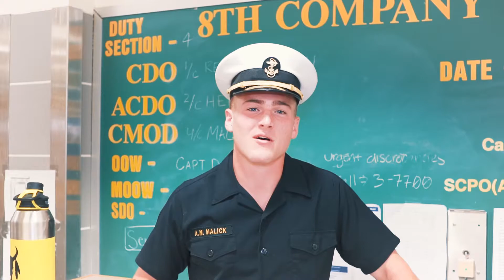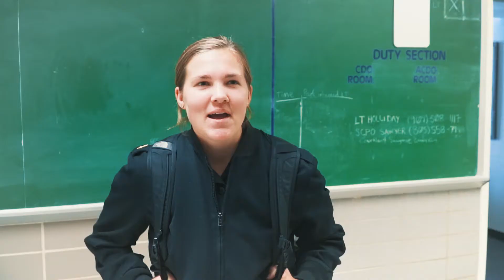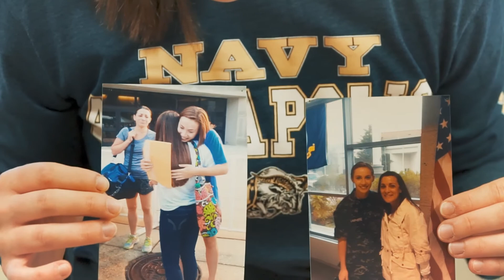Happy Mother's Day from Midshipmen at the United States Naval Academy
A quick Mother's Day video to just say how much we love our mothers!
I challenge the popular belief that Gear = Inspiration! Let me know what you think and hopefully it's an inspiration.